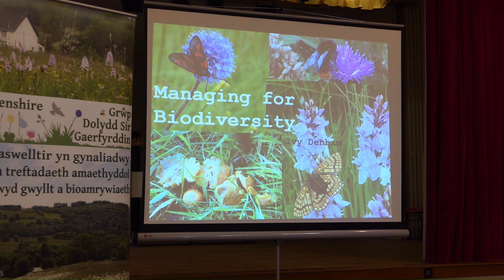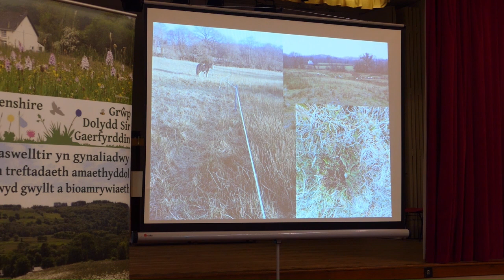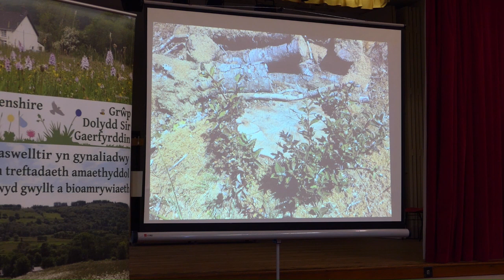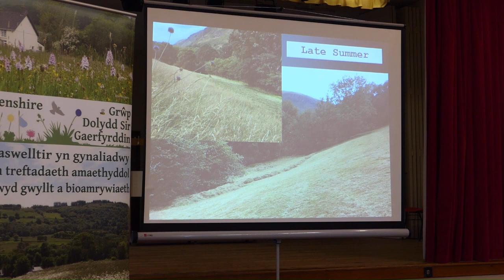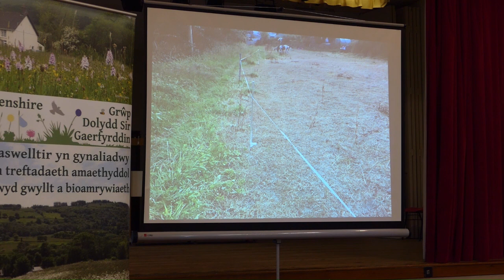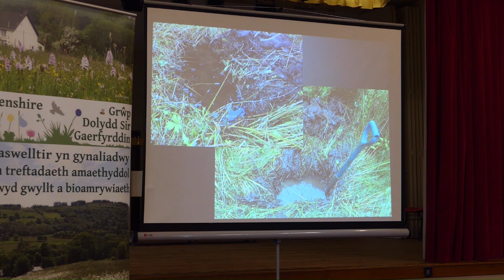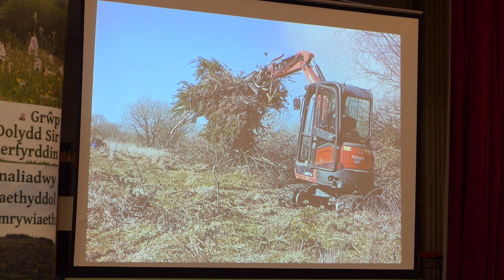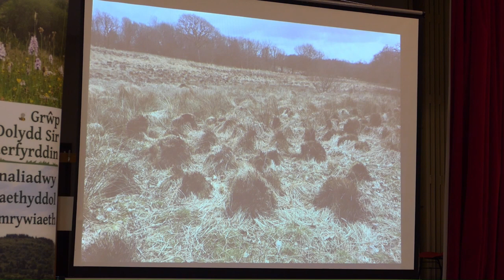Managing For Biodiversity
Ivy Denham is a valued member of the Carmarthenshire Meadows Steering Group.  She and her husband Carl are land management contractors (Conservation and Trees).  In this talk, Ivy discusses some of the problems and solutions she has encountered in managing land for biodiversity. This talk  was recorded from Ivy's live presentation at the CMG Spring meeting on 1st April 2023 at Llanteg, and we thank Julian Wormald for recording and editing the video.